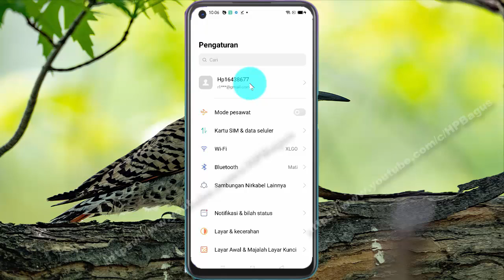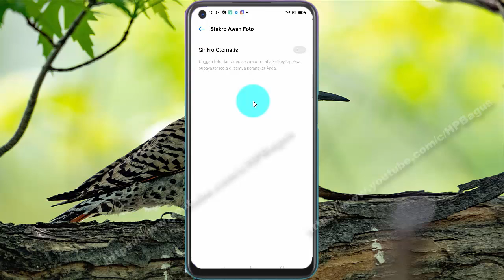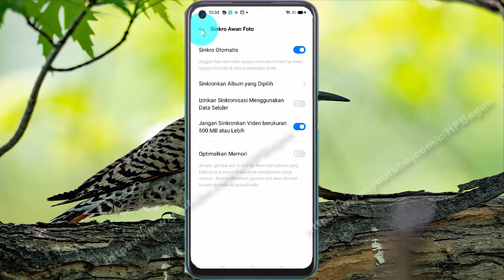Cara membatasi sinkronisasi awan foto untuk video diatas 500 MB di Hp OPPO A92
Pada video kali ini saya mencoba membuat tutorial tentang Cara membatasi sinkronisasi awan foto untuk video diatas 500 MB di HP OPPO A92, dengan OS Android 10